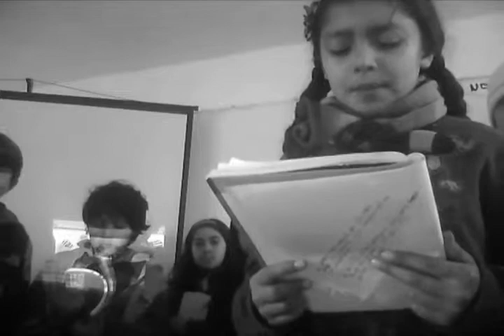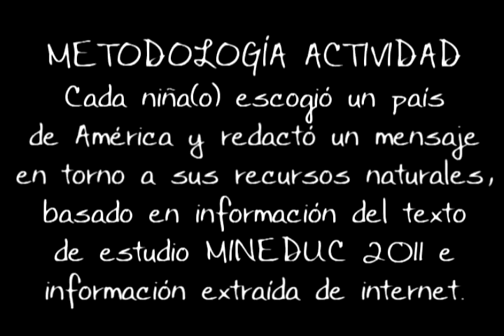MENSAJE A LOS PUEBLOS DE AMÉRICA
Realizado x el 5º basico del Andino, el 21 junio 2011.
Metodología: cada estudiante escogió un país de América y redactó un mensaje en torno a sus recursos naturales, basado en información del texto de estudio MINEDUC 2011, e información extraída de internet.